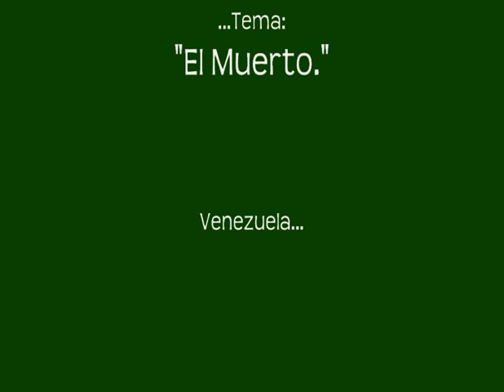Música Joropo Mirandino. Tema: "El Muerto."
Música Mirandina. Lamentablemente desconozco el autor de este tema. Hay muchos artistas del folklore venezolano que aún son desconocidos por muchos;  tienen un talento muy importante para darse a conocer por todos y, mi intención en este caso es, dar a conocer sus trabajo en la red. Si alguien conoce al autor original de este bello tema, por favor, comuníquemelo para que todos sepamos del mismo.